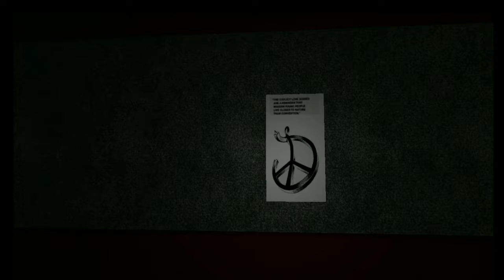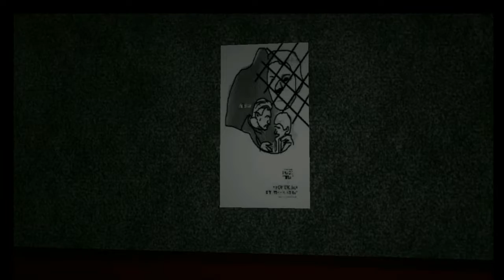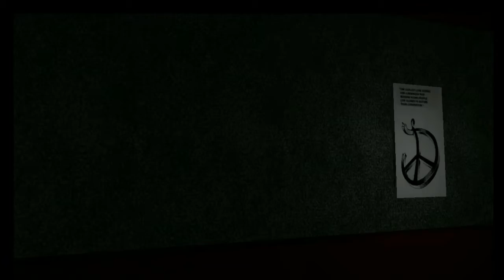DEN MEST KEDELIGE VIDEO PÅ YOUTUBE! | The Theater Game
Intet spændene sker i denne video.

"We need some drinks." - Trip 2005